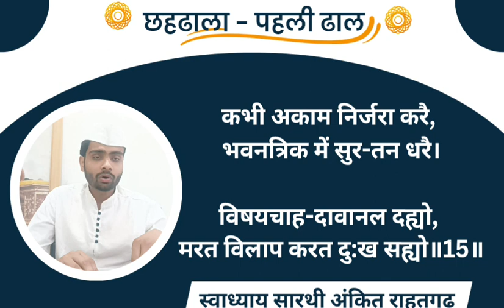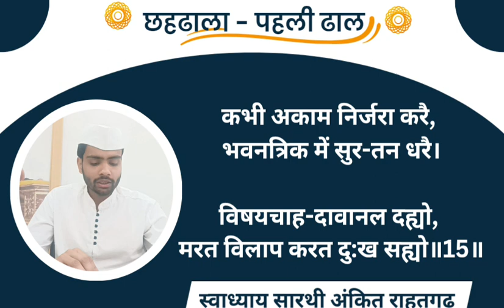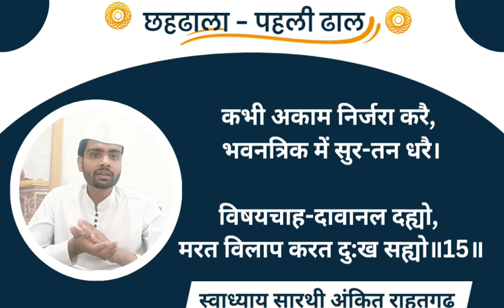Chahdhala ॥ छहढाला पहली ढाल छंद 15 ॥ Jain Quest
छहढाला पहली ढाल छंद 15 ॥ छहढाला by Ankitrahatgarh

छहढाला ग्रंथ में

Search for

छह ढाला
छहढाला
छहढाला पाठ
छहढाला प्रवचन
छहढाला अर्थ सहित
छहढाला पहली ढाल
छहढाला दूसरी ढाल
छहढाला तीसरी ढाल
छहढाला चौथी ढाल
छहढाला पांचवी ढाल
छहढाला छठवीं ढाल
छहढाला के प्रश्न उत्तर
जैन छहढाला
chahdhala
chahdhala Jain
chahdhala arth sahit
chahdhala pandit daulat ram ji
chahdhala in hindi
chahdhala part 1
chahdhala part 2
chahdhala part 3
chahdhala part 4
chahdhala part 5
chahdhala part 6
chhahdhala Path
chahdhala Ankit Rahatgarh
Jain chahdhala

णमो जिणाणं Salute to the winners

Welcome to Jain Quest , We are India's top Jain Educational Youtube channel , your go-to place for exploring the timeless teachings of Jainism.

णमो जिणाणं - जीतने वालों को नमन

आप सभी का स्वागत है जैन अनुसंधान में, आप विश्व के सर्वश्रेष्ठ जैन यूब्टूब चैनल जहाँ आप जानेंगे जैन धर्म की शाश्वत शिक्षा को। अहिंसा, आत्मिक उन्नति और आंतरिक शांति के मार्ग को समझें।  सरल और आसान वीडियो के माध्यम से हम जैन दर्शन और जीवनशैली का गहन ज्ञान साझा करेंगे, ताकि आप करुणा, सजगता और संतुलन से भरपूर जीवन जी सकें। हमारे साथ जुड़ें, इस ज्ञान और आत्म-प्रकाश की यात्रा पर !

Our host Ankit Jain is founder of Jain Quest (पृच्छना स्वाध्याय ) -  mission for Jain Education and Gold Medelist and NET JRF in Jainism .

His Interests lies in Philosophy, Jain Study , Prakrit , Sanskrit, , Storytelling, and Public Speaking

His mission is to preserve and spread Jainism 's rich Traditional Knowledge System.

हमारे वक्ता है विद्वत् रत्नाकर स्वाध्याय सारथी अंकित जैन, आप पृच्छना स्वाध्याय - जैन शिक्षा मिशन के संस्थापक हैं और जैन दर्शन में गोल्ड मेडलिस्ट और नेट जेआरएफ है ,

उनकी रुचि दर्शनशास्त्र, जैन अध्ययन, प्राकृत, संस्कृत, कहानी सुनाना और सार्वजनिक भाषण में है

उनका मिशन जैन धर्म की समृद्ध पारंपरिक ज्ञान प्रणाली को संरक्षित और प्रसारित कर जन - जन तक पहुंचाना  है ।

 Channel Discuss About

Jainism l Jain Philosophy l Ahimsa l Jain Teachings l Jain Wisdom । Jainism for beginners l Spiritual Growth
Inner Peace l Jain Meditation l Jain Life l Non-Violence l
Jain Religion l Jain Knowledge l Jain Culture l Jain Ethics l Mindfulness l Jain Scriptures l Jain Spirituality l
Path to Enlightenment । Jain Practices

जैन धर्म । जैन दर्शन । अहिंसा । जैन शिक्षा । जैन ज्ञान । जैन धर्म परिचय । आध्यात्मिक उन्नति । आंतरिक शांति । जैन ध्यान । जैन जीवन
 । अहिंसात्मक जीवन । जैन संस्कृति । जैन नैतिकता । सजगता ।
जैन शास्त्र । जैन अध्यात्म । ज्ञान की यात्रा । आध्यात्मिक मार्ग । जैन प्रथा

dwadash varshiy pathyakram

👉नीचे दी गई लिंक में कमेंट बॉक्स में जाकर अपने विचार या सुझाव या जिज्ञासा भी लिख सकते हैं

 _आपका अपना_
 _स्वाध्याय सारथी_
 _श्रुताराधक_
 अंकित जैन राहतगढ

🪷 पृच्छना स्वाध्याय परिवार🪷